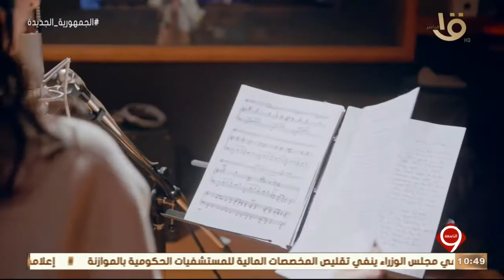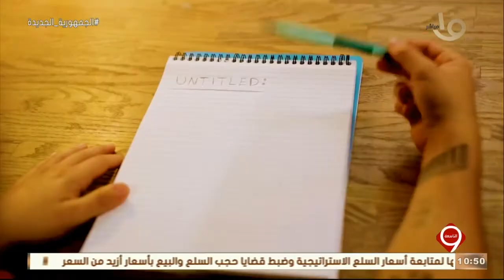التاسعة | "نجوم التاسعة".. أكبر مسابقة لاكتشاف المواهب في الغناء والشعر والقصة القصيرة